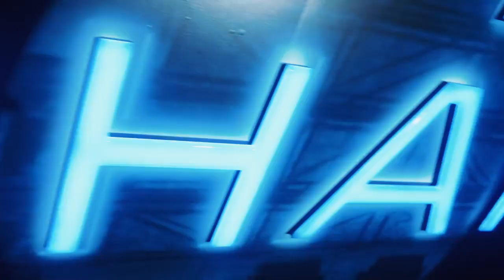BLEU DE CHANEL x ANSONBEAN